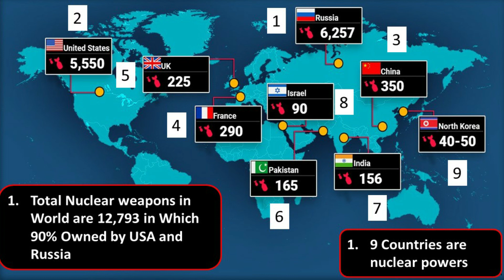Nuclear weapons: how many does Russia have | Which Countries Have the Most Nuclear Weapons| Ukraine